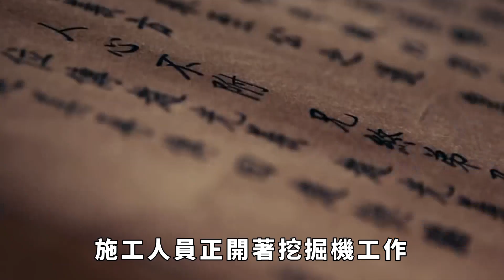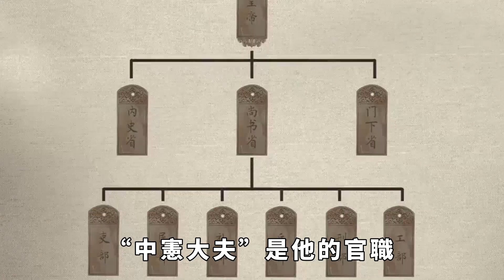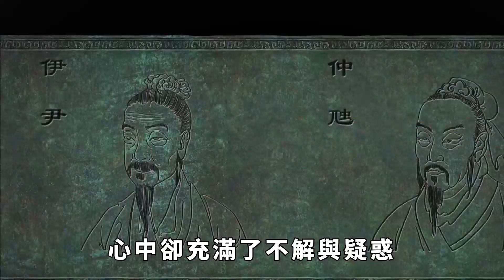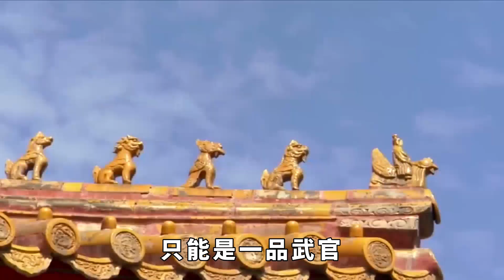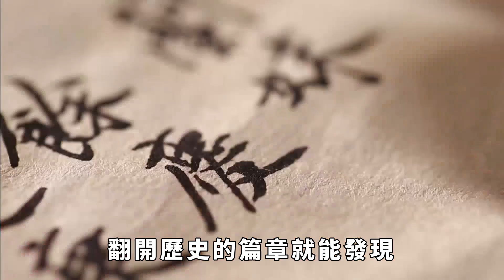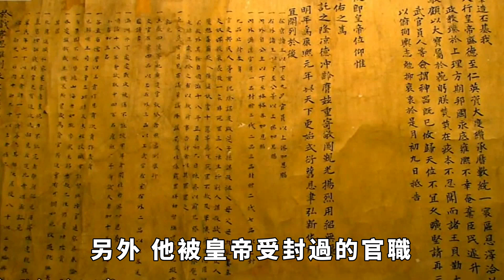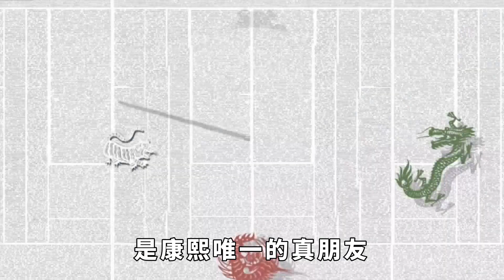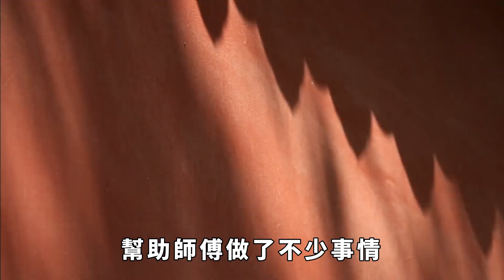北京挖出清朝幹屍，四品文官卻身著龍袍，專家懷疑是韋小寶之墓【真正歷史】皇帝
眾所周知，北京的建都史有整整八百年了，而在這片土地下的的古墓更是數不勝數。在2006年的時候，就發生了一件十分怪異的事情，那就是一個清朝的四品官員，竟然穿著一件一品武將官服和一件龍袍。
皇帝 历史 古代 清朝幹屍 北京 四品文官 請注意，本影片是專注於講解社會新聞和奇聞異事，完全符合YouTube社群準則。